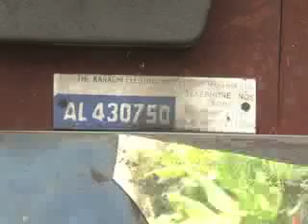kesc doubble meter problem